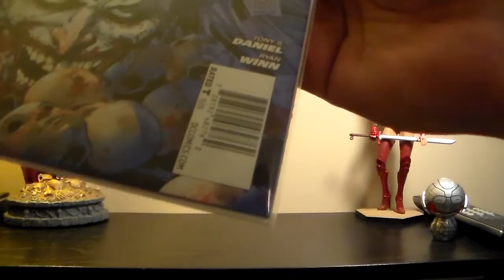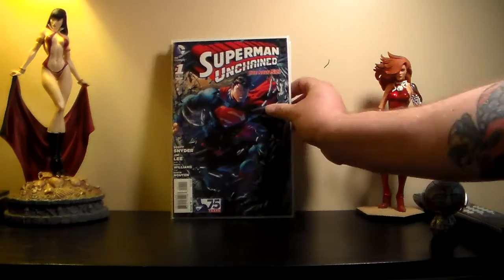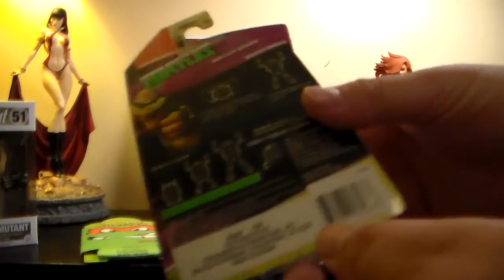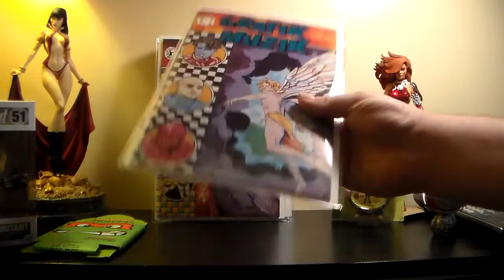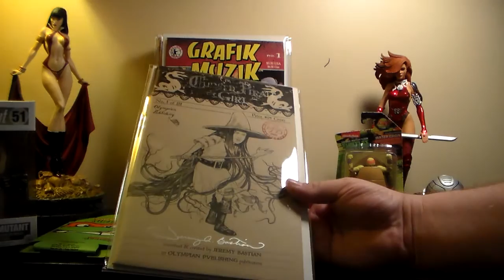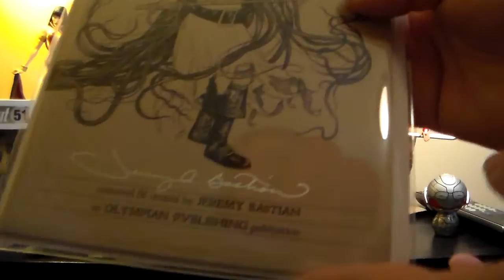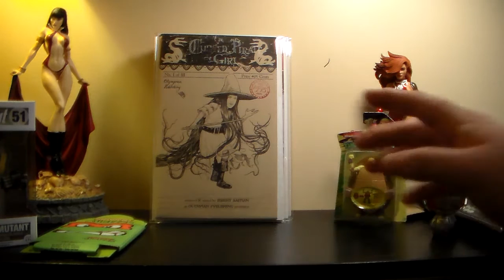Wedding Day Haul!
Just a few books!